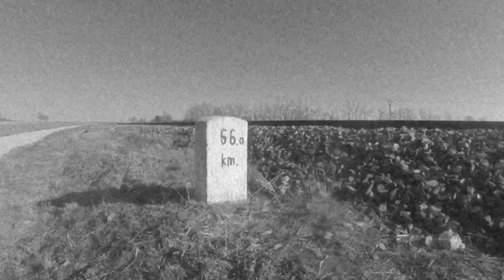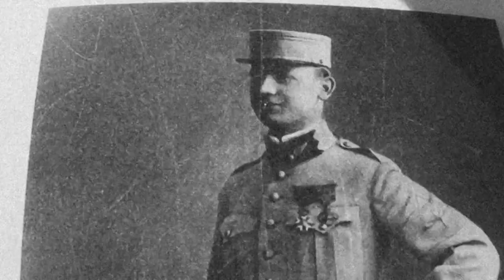Billow - III [demos]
0:00 Rollercoaster (demo) *** walks around town
2:45 Don't You Think the Trees Get Tired of Standing All the Time (demo) *** Don't You Think... 'video director's cut'
5:34 Eighteen (demo) *** gigs, nova lhota recording session
8:29 Badlands (demo) *** nova lhota recording session
10:33 Coincidences (demo) *** nova lhota recording session
12:50 Girls (demo) *** winter 19'/20'
16:03 Somewhere near the Waterfalls (demo) *** a day in the forest
19:50 (blank)/ City Thunder (demo) *** poland/california/nevada/utah
23:04 A Knife in the Ocean (demo) *** american deserts: kelso dunes, mojave...
25:39 A Century Ago *** a day by the lake